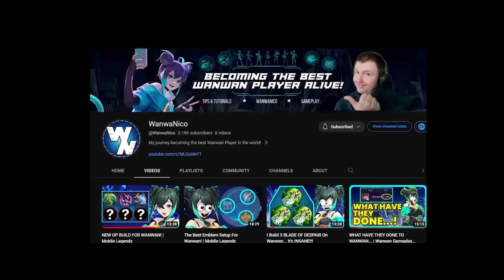HOW WILL THE META CHANGE? Patch 1.8.20 Analysis | Mobile Legends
Hello my Friends! Today we will analyze how the new patch 1.8.20 will change the META in Mobile Legends. Enjoy!
Step 2: Make sure to Download "AppCoins Wallet" from Google Play to Track your Bonus

Now buy your Diamonds and receive your AppCoins to get your bonus diamonds. If you get a 20% bonus and buy 1.000 Diamonds you get 200 Diamonds for free on top by using your AppCoins!

Timestamps! (Thanks to @SayuuTheSleepy for making them!)

00:45 Mathilda
03:15 Floryn
06:59 Rafaela
08:51 Estes
10:04 Diggie
10:55 Angela
11:14 Luo Yi
11:44 Kadita
12:29 Lylia
13:07 Cyclops
13:39 Valentina
13:53 Yve
14:14 Lolita
16:05 Johnson
16:50 Akai
17:16 Barats
17:47 Baxia
18:18 Minotaur
18:42 Phoveus
19:54 Benedetta
20:39 Yu Zhong
21:42 Julian
21:50 Paquito
22:25 Fanny
22:43 Aamon
23:07 Wanwan
24:29 Ixia
25:17 Claude
25:49 Popol & Kupa
26:15 Beatrix
26:30 Melissa
27:00 Lesley
27:24 Bruno
27:41 Ice Queen Wand
28:19 Demon Shoes
28:38 Warrior Boots
28:59 Fleeting Time
29:10 Flask of the Oasis (NEW ITEM)
30:17 Magic Potion
30:37 Power Potion
30:46 Rock Potion
31:18 Support Emblem
31:38 Life Drain replaced by Life Drain
32:01 EXP Scaling Changes
32:33 Medal System Adjustments